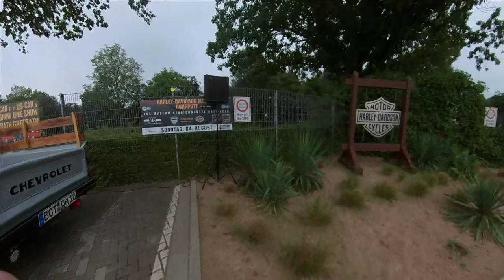Thunderbike Rumble & Thunder | Harley Davidson | Tattoo | Motovlog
Hier war ich beim Rumble & Thunder Event von @thunderbike .

Schöne Kisten waren dort.

Und an einem kleinem Tattoo bin ich auch nicht vorbei gekommen vielen dank an Benni Radtke ;)

Kamera: GoPro Hero 8 Black + MediaMod
Mikrofon: Speedlink Specs
Intercom: Sena SF2
Helm: HJC RPHA 11 (Kylo Ren Edition)